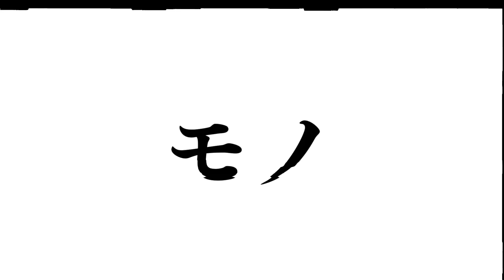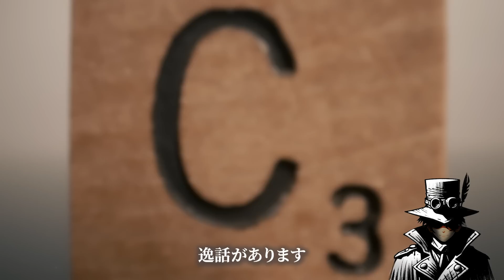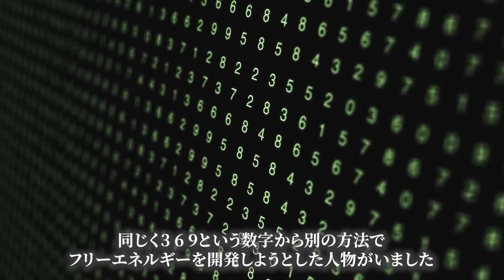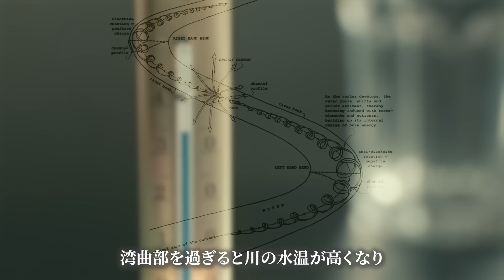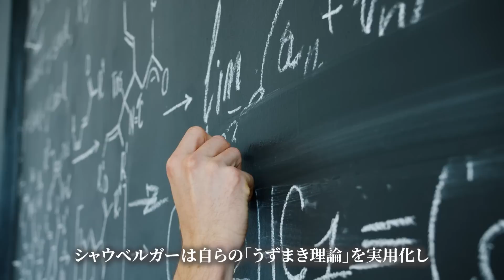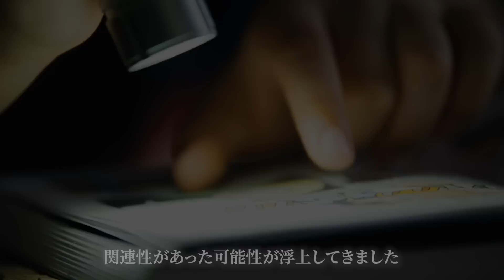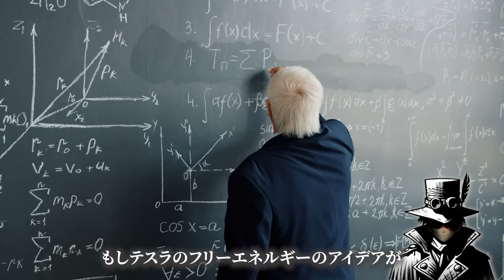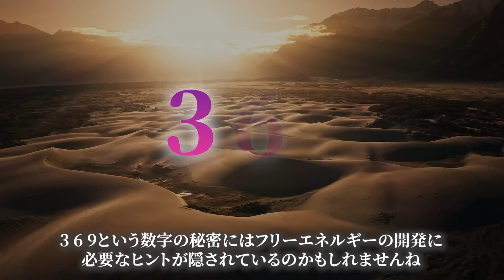【自然は脈動する】フリーエネルギーは実現できる UFO開発 シャウベルガーと二コラテスラ